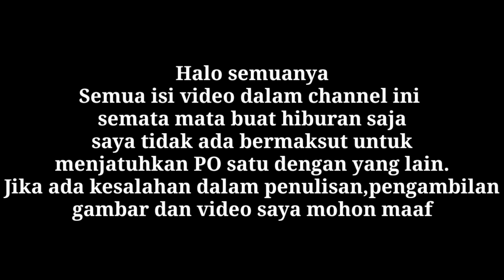Pool Bus Blue Star Sawangan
Aktifitas Crew Bus Blue Star Di Pool Bus Blue Star Sawangan Tangerang

Starta ponorogo

 Bismillah hirohmannirohim,Assalamuallaikum teman teman.

Di channel starta ponorogo ini saya mau menyajikan video video vlog bus indonesia yang bermaksut untuk hiburan,Jika ada video yang mungkin tidak berkenan saya mohon maaf,karena tujuan saya hanyalah semata mata buat menghibur teman teman semuanya.Maka dari itu teman temanku di manapun berada adalah penyemangatku untuk berkarya bikin video dan untuk teman teman semuanya.Itulah sekilas penjelasan dari saya semoga bisa di mengerti dan teman teman selalu support channel ini dengan di subscribe bagi yang belum,jangan lupa tinggalkan like dan komentar,pabila berguna alangkah baiknya di share.Trimakasih salam SLUMAN SLUMUN SLAMET.
 WSSALAM